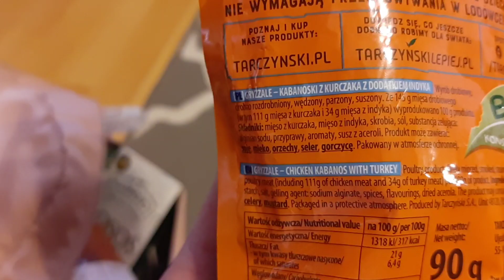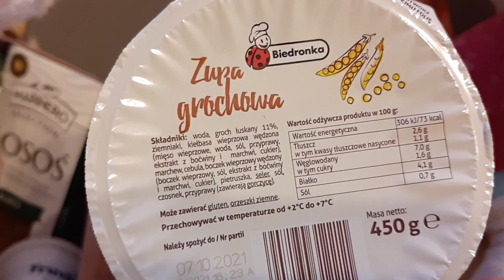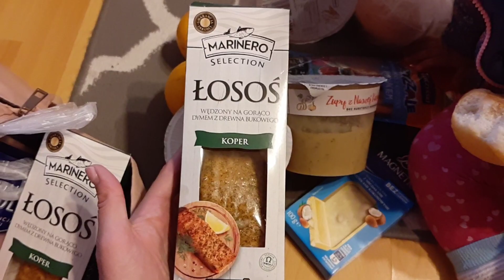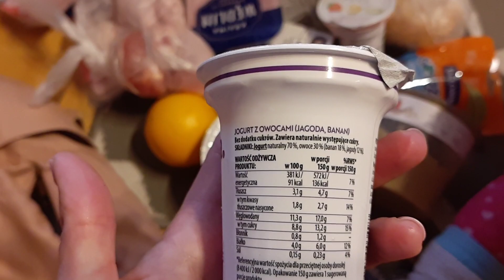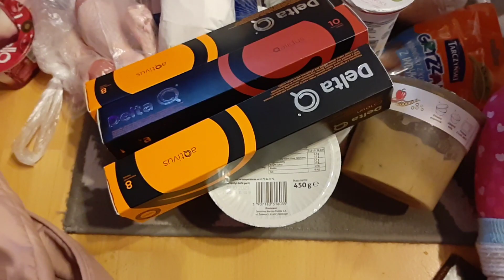SZYBKI HAUL ZAKUPOWY Z BIEDRONKI I AKTUALNE PROMOCJE